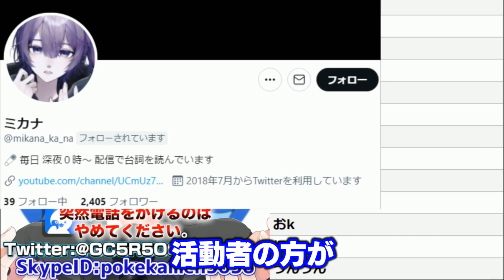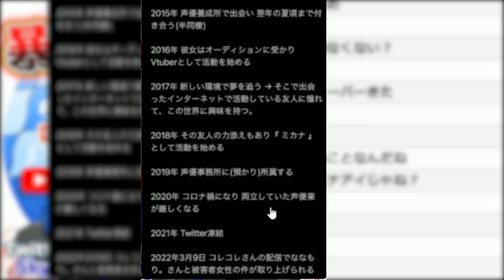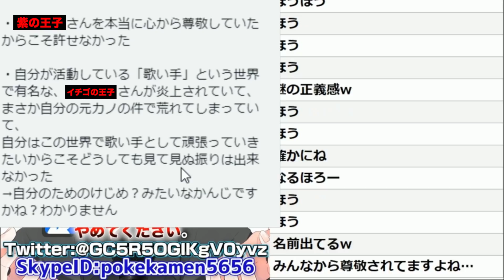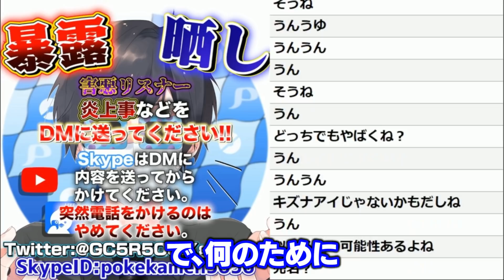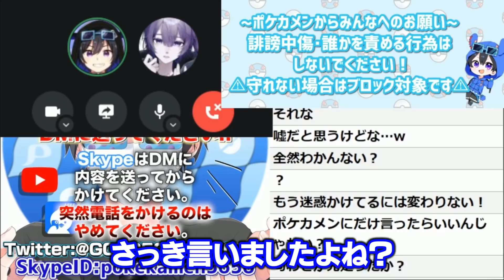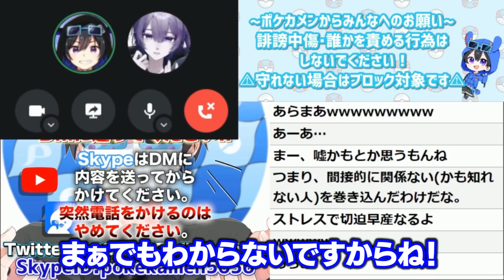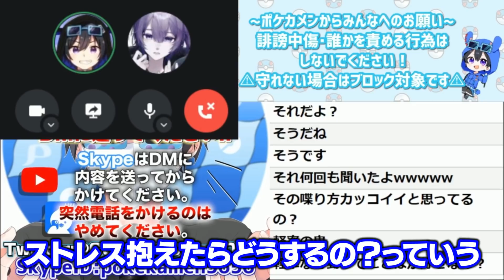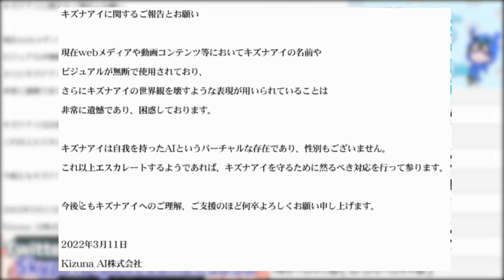有名Vtuberの元カレを名乗ってる『歌い手』がまじでやばい…本人と直接通話して色々聞いてみる事に…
これは言わなくていいやつやったな…

前の動画シリーズ↓

ついに有名歌い手グループ『すと〇り』のリーダーが認めて謝罪文を投稿